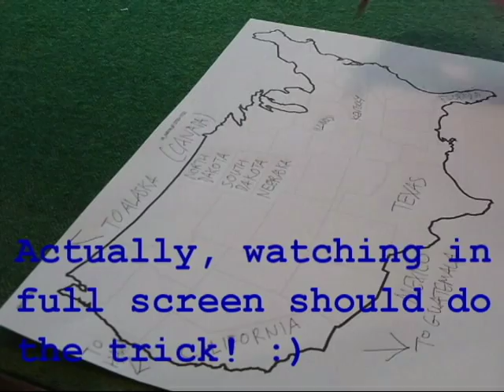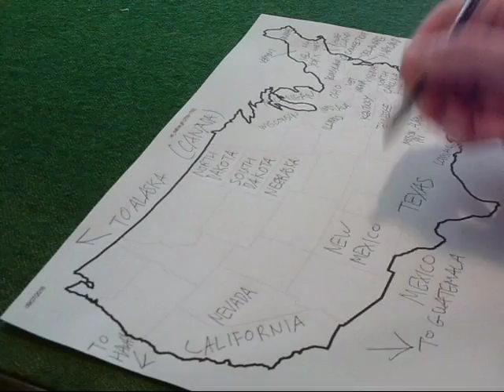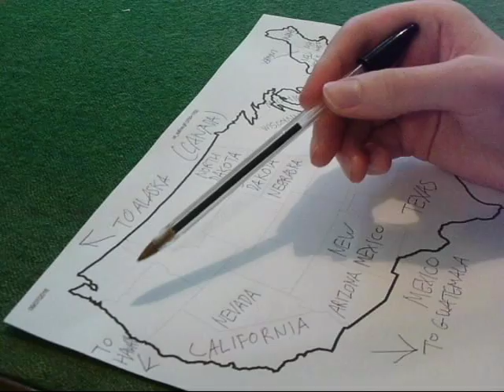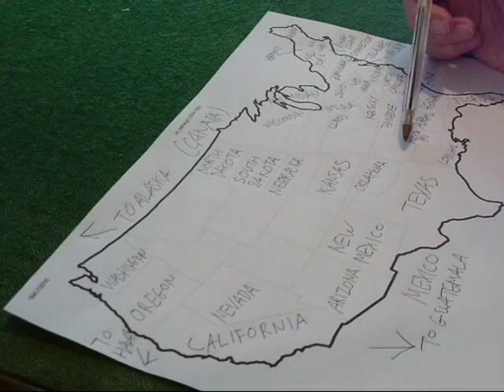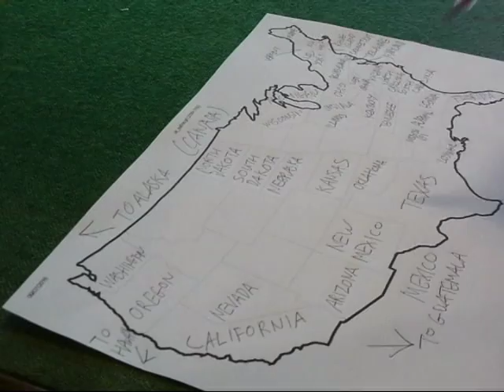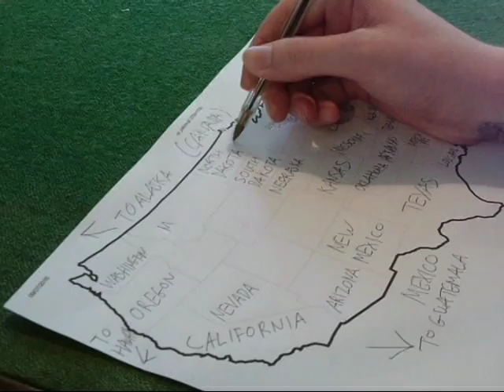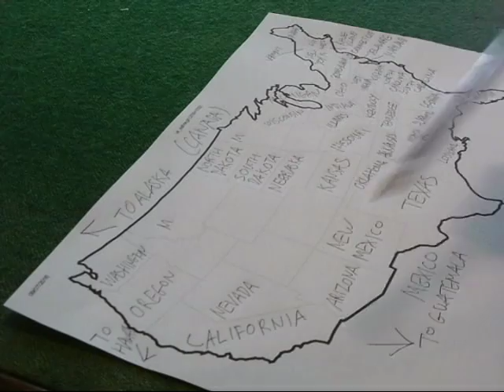SCOTTISH "PLACE THE FIFTY STATES" CHALLENGE!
I thought I'd take on the challenge of placing the 50 US States on a blank map. This involved remembering lots of trivial information, logic, a lot of guesswork and one toss of a coin.